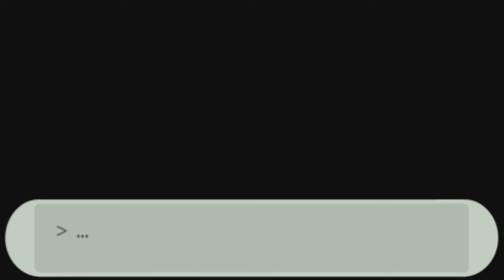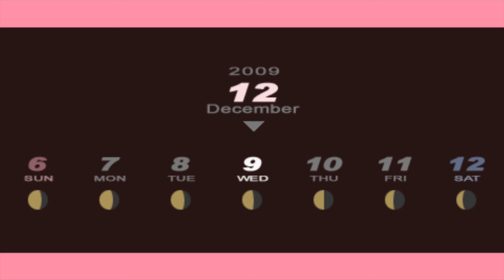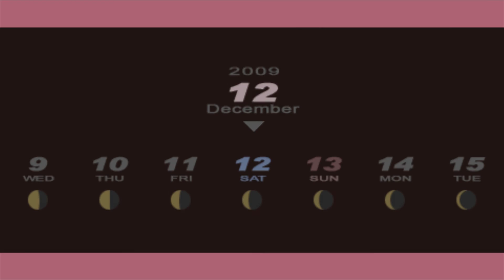Persona 3 Portable (PSP, Let's Play, Blind) | The Boring Bit | Part 60